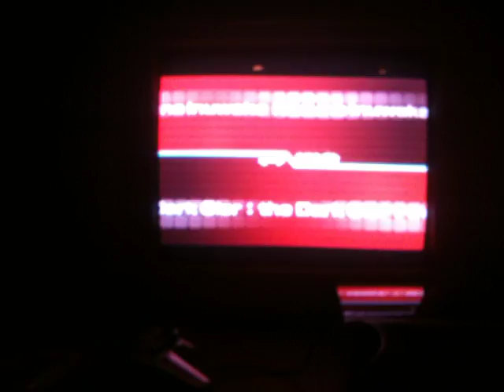AH3 Cbus casuals: bqheath vs Tiggy ft3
Sorry for the poor camera quality, I forgot my camera and tripod :(